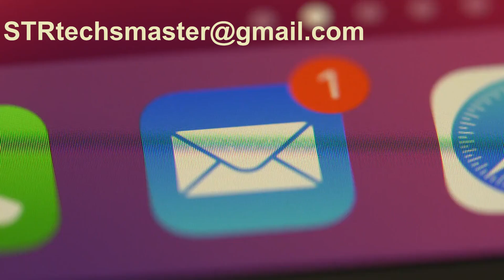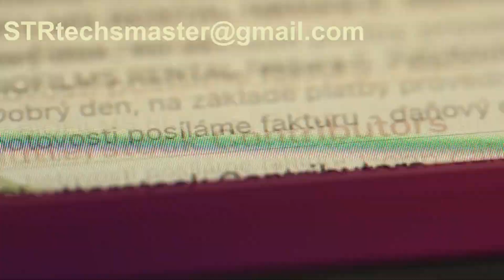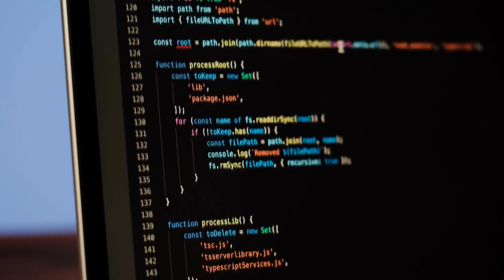Rapid Development of AI Chatbots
Rapid Development of AI Chatbots: 10 Amazing Capabilities of Chatbots

This YouTube video by @ShortRentalTechs explores the rapid development and capabilities of AI chatbots, focusing on three major players: ChatGPT, Bard, and Bing Chat. It highlights how AI technology is revolutionizing communication, drawing parallels to the advent of smartphones. Despite the optional nature of AI chatbots, the video emphasizes that their use could lead to a widening gap between users and non-users, underscoring their significance. It outlines various capabilities, including conversational AI, information retrieval, text generation, summarization, translation, serving as a natural language interface, gaming, generating creative text formats, thoughtful assistance, companionship, mathematical assistance, and programming assistance. The video also mentions how these chatbots are accessed and the models they are based on, with a reminder that the series will delve deeper into these topics.

The topics covered in this video include AI Chatbots, ChatGPT, Bard, Bing Chat, ChatGPT AI, Bard AI, Bing Chat AI, Artificial Intelligence, Text processing mode, Query mode, Conversational AI, Information Retrieval, Text Generation, Text Summarization, Translation.